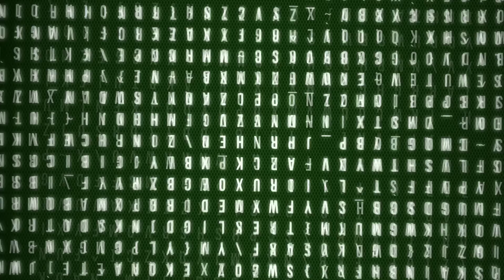PLO Live session 15.6.2019